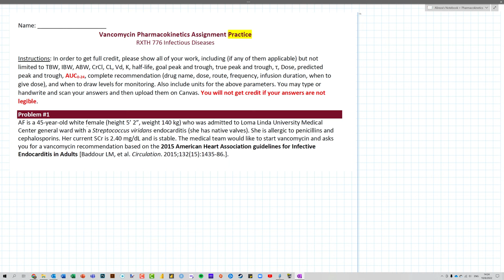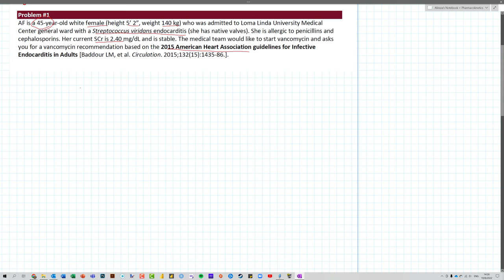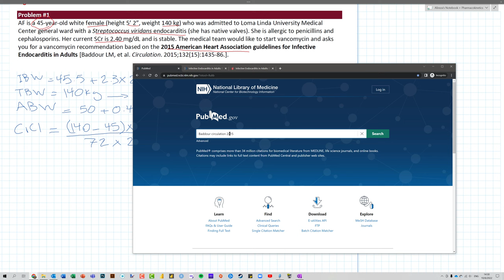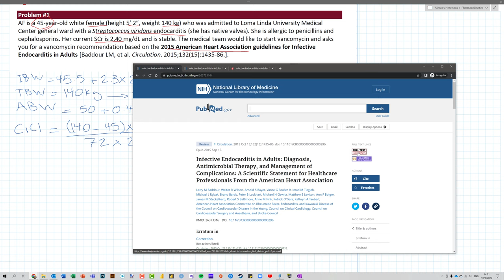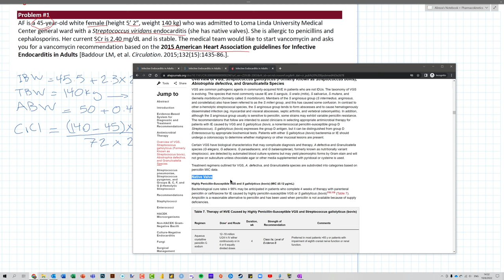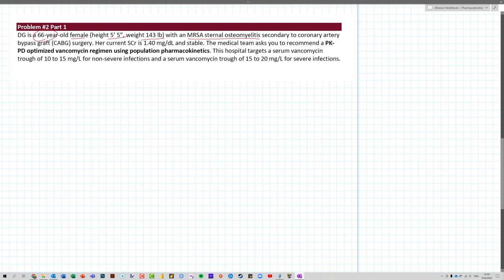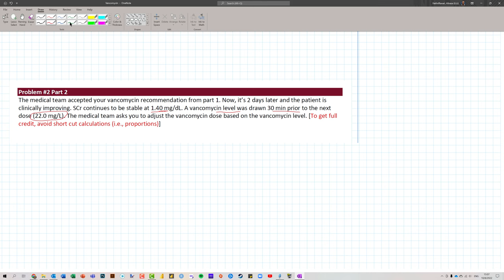Vancomycin Pharmacokinetics Practice Problems